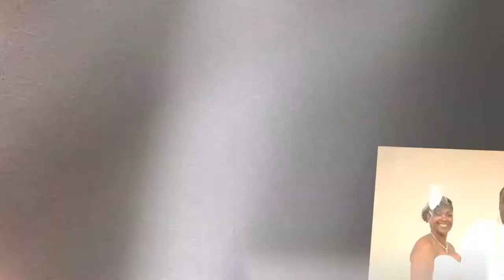Stephanie+Renardo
Jackson, MS wedding of Stephanie and Renardo